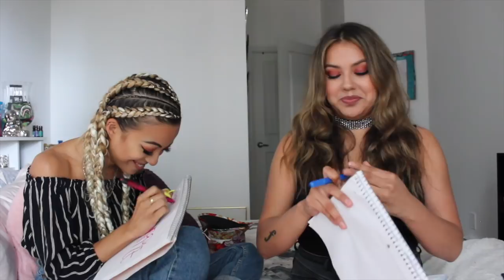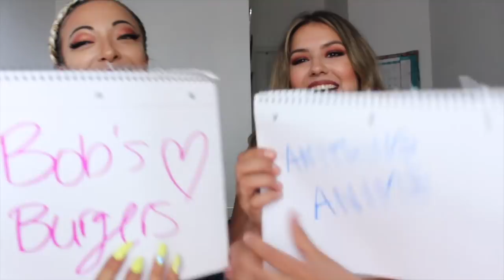THE BESTFRIEND CHALLENGE WITH MY ROOMMATE - Natasha Fisher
Tell Me Why - Natasha Fisher

smarturl.it/veliwq